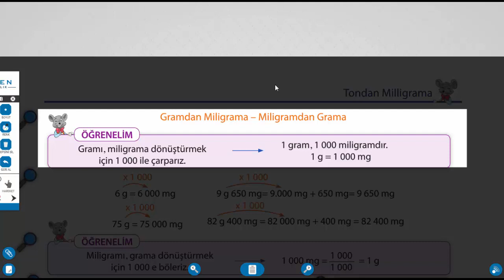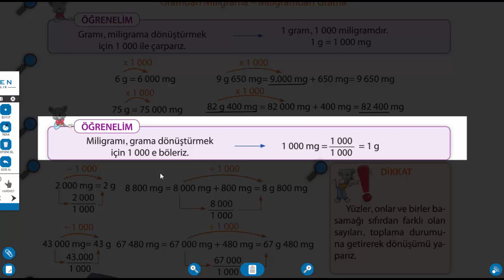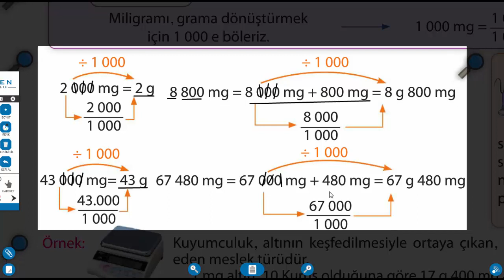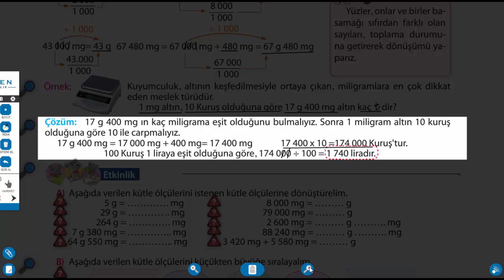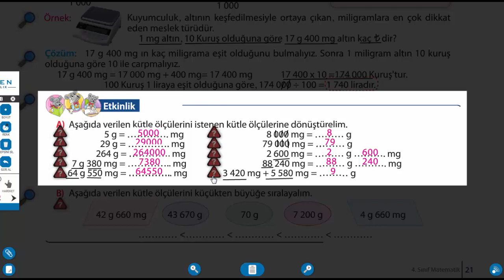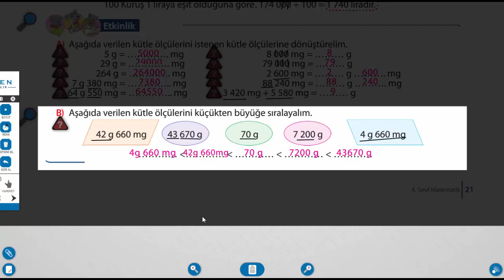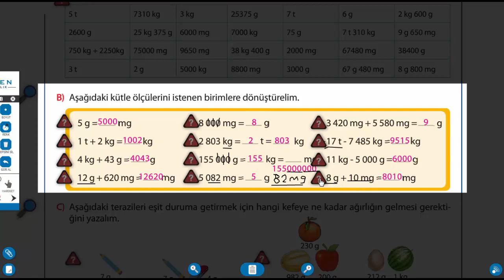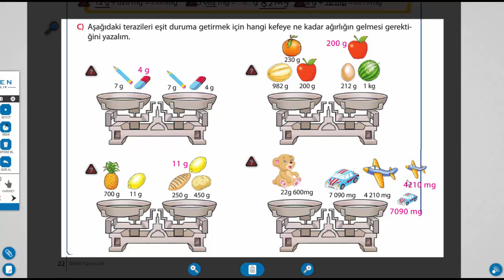4.Sınıf Matematik Kilogram ve Gram Arasındaki Dönüşümler 07-14 Haziran